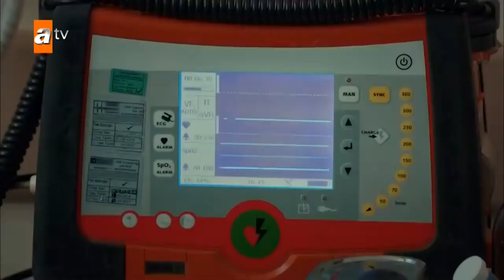Mavi'nin Aşkını İtiraf Ettiği An! | Aşk ve Mavi Özel Sahneler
Mavi, Ali'ye olan sevgisini dile getirdi. BENİ SEVMEN İÇİN ÇOK GEÇ

Ali, otuzlu yaşlarında zengin bir ailenin oğludur. Ahmet adında bir adamı öldürdüğü için uzun yıllar hapis yatmıştır. Hapishanenin son yıllarında mektuplaştığı Mavi ile tahliye olduğu gün tanışır ve ikili hemen evlenmeye karar verir. Mavi’nin hapishanede onca insan içinde mektuplaşmak için kendisini seçmesi tesadüf değildir. Mavi, yıllar önce ölen Ahmet’in kardeşidir. Amacı bu olaydan sonra hayatlarının kâbusa dönmesine neden olan adamı bulup evlendikleri gece öldürmektir; ancak bilmediği bir gerçek vardır. Asıl katil, Ali’nin abisi Cemal’dir. Ali, Cemal’in karısı ve çocukları olduğu için suçu üstüne alarak yıllarca onun yerine hapis yatmıştır. Aslında Ali, nikah işlemleri sırasında Mavi’nin kimliğini görüp her şeyi anlamış; ancak aşkı için susmuştur. Düğün gecesi ise Mavi, Ali’yi bıçaklar. Ali ufak bir yarayla kurtulur ve birlikte yaşamak şartıyla Mavi’den şikâyetçi olmaz. Mavi her ne kadar karşı çıkmaya çalışsa da, ikili arasında imkansız bir aşk başlayacaktır.

Oyuncular: Emrah Erdoğan, Burcu Kıratlı, Işıl Yücesoy, Kenan Bal, Cüneyt Mete, Ayşegül Ünsal, Birgül Ulusoy, Alayça Öztürk, Osman Karakoç, Uğur Uzunel.

KÜNYE:
Yapımcı: Mehmet Yiğit Alp
Yönetmen: Hakan Arslan
Senarist(ler): Gül Abus Semerci, Yelda Eroğlu